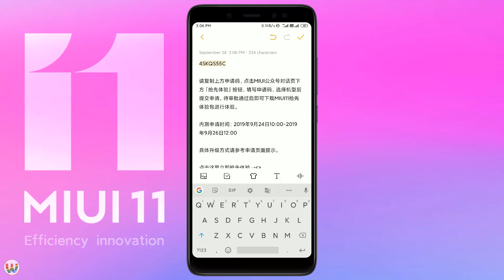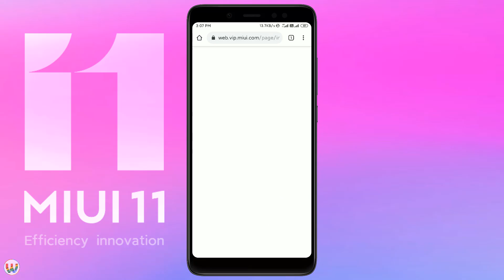How To Apply For MIU 11 Beta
This Video Is On " How To Apply For MIU 11 Beta  "

If You Need Any Fix Or Want To Ask Something Join Telegram Group Link Available Below

miui 11
miui 11 launching event
miui 11 stable
miui 11 registration
miui 11 india
miui 11 beta application
how to apply for miui 11 beta
miui 11 update
beta rom
how to update miui 11
miui 11 beta rom

🎵Music